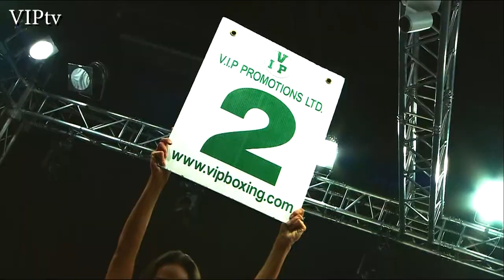Jordan McCorry v Abraham Ndauendapo 10.11.2017 Victoria Warehouse